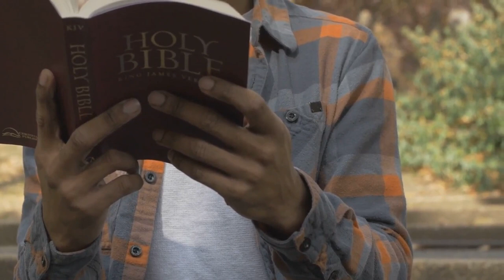A Personal Prayer to sanctify and humble the vessel of new Ideas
Heavenly Father, my Creator and my Sustainer, I come before You, humbled and dependent on Your mercy and grace. You know the depths of my heart, the struggles, the doubts, and the weight I carry. Lord, I am but a vessel, unworthy on my own, yet chosen by You to carry this vision. I did not deserve it, but You in Your wisdom entrusted me with this idea, this quest for Godly knowledge that surpasses my understanding. I tremble at the thought of moving forward without Your guidance.
Father, I remember the words of the Psalmist: “The Lord is my shepherd; I shall not want. He makes me lie down in green pastures. He leads me beside still waters. He restores my soul. He leads me in paths of righteousness for His name’s sake” (Psalm 23:1-3). I trust in You as my Shepherd, knowing that without You I am lost, but with You, I lack nothing. Lead me, Lord, on the path of righteousness as I journey with this idea. Restore my soul when the weight feels too heavy, and give me the strength to follow where You lead, not where I desire to go.
I ask for wisdom, Lord, the wisdom You gave to Solomon, as I seek to understand this vision. I echo the words of the Psalm: “Teach me, O Lord, the way of Your statutes, and I will keep it to the end. Give me understanding, that I may keep Your law and observe it with my whole heart” (Psalm 119:33-34). Father, I need Your understanding, for my own wisdom is nothing before You. Grant me insight into the depths of this calling, so that I may walk faithfully according to Your will and not be swayed by my own pride or the world’s distractions.
Lord, You know my weaknesses, You know that I am often despised and misunderstood. Yet Your Word says, “The stone the builders rejected has become the cornerstone” (Psalm 118:22). I cling to this promise, knowing that You choose the humble, the outcast, the weak, to display Your glory. If it is Your will, make this vision the cornerstone of something great—not for my glory, but for Yours alone. Keep me from seeking recognition or validation from man, for You are my validation. Help me to remember that it is only through Your strength that anything good can come from this.
I ask that You humble my heart daily, Lord, that I may not fall into the temptation of thinking this vision belongs to me. “Create in me a clean heart, O God, and renew a right spirit within me” (Psalm 51:10). Purify my motives, Lord. If there is any pride, any vanity, or any selfish ambition in me, strip it away. Let my only desire be to see Your will fulfilled, to see Your Kingdom come, and to know You more intimately through this journey.
Father, I do not want to move an inch without Your blessing. Your Word says, “Unless the Lord builds the house, those who build it labor in vain. Unless the Lord watches over the city, the watchman stays awake in vain” (Psalm 127:1). I submit this vision entirely to You. Build this idea, Lord, if it is Your will. Watch over its progress, and guard me from stepping outside of Your divine plan. I dare not attempt anything in my own strength, for without You, all is in vain.
I cry out to You as the Psalmist did: “Guide me in Your truth and teach me, for You are God my Savior, and my hope is in You all day long” (Psalm 25:5). Lord, my hope is in You alone. I do not trust in my own understanding or the approval of others. I ask for Your truth to guide me, for I know that Your plans are far greater than anything I could imagine. Teach me, O God, to walk in obedience, to listen for Your voice, and to trust that You will make a way where there seems to be none.
In my moments of doubt and fear, let me remember the words of David: “The Lord is my light and my salvation; whom shall I fear? The Lord is the stronghold of my life; of whom shall I be afraid?” (Psalm 27:1). You, Lord, are my light, my salvation, my stronghold. In You, I find courage and strength. When I am weak, remind me that You are strong. When I am despised, remind me that You were despised first. When I am weary, remind me that You will renew my strength.
Father, I place my life, this idea, and everything I have at Your feet. Not my will, but Yours be done. Guide me, bless me, and sanctify me, so that I may serve as Your faithful vessel, bringing glory to Your name in all things.
I pray this in the name of the Father, the Son, and the Holy Spirit. Amen.